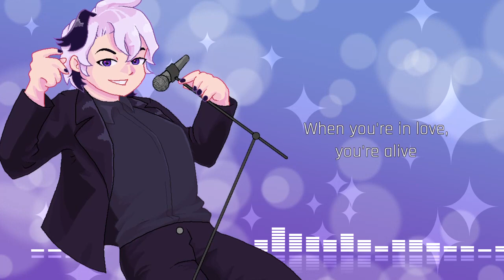YOHIO- Daydreams [Vocaloid Cover] vflower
MS Paint is fun. I made the art and VSQ myself. Remember to download Firefox and uBlock Origin!